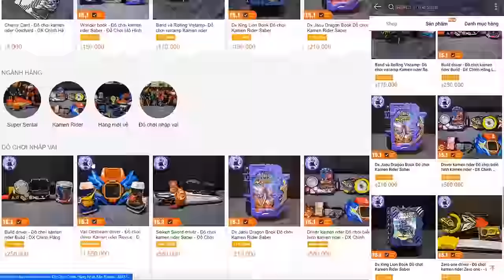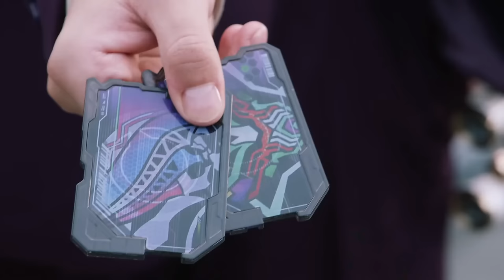Xếp Hạng Game Master FULL - Top Kamen rideer Geats - RiderXAll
00:00 Intro
01:45 Top 5
03:06 Top 4
05:11 Top 3
06:52 Top 2
10:08 Top 1